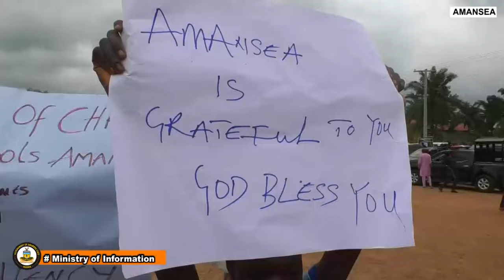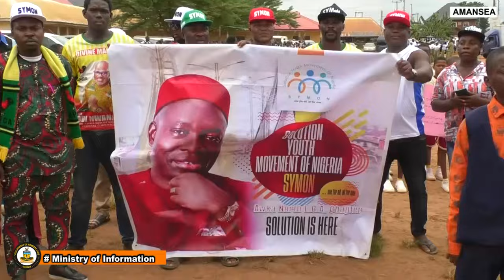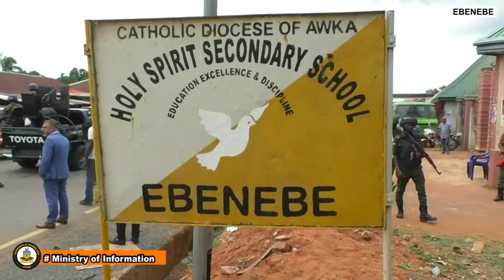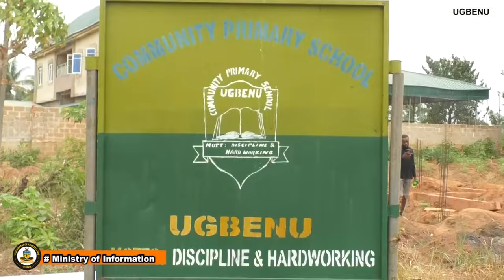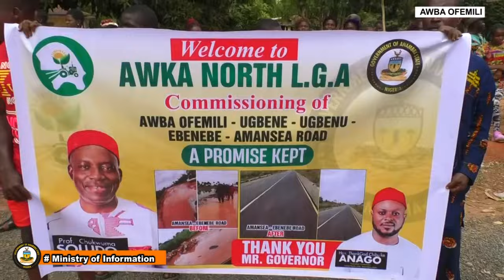Gov. Soludo Commissions Amansea, Ebenebe, Ugbenu, Ugbene And Awba Ofemmili Roads in Awka North L.G.A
Gov. Soludo Commissions Amansea, Ebenebe, Ugbenu, Ugbene And Awba Ofemmili Roads in Awka North L.G.A., Restates Commitment not to Leave Anyone Behind

In a history-making moment, the Anambra State Governor, Prof. Charles Soludo, CFR has commissioned a 26kilometer road in Amansea, Ebenebe, Ugbenu, Ugbene and Awba Ofemili in Awka North Local Government Area.

Governor Soludo during the function, restated his commitment not to leave anyone behind in the massive infrastructural development projects ongoing in all the areas across the state.

Meanwhile the euphoric atmosphere in Awka North L.G.A. today was said to be borne out of the fact that they had lacked a good road network since the creation of the state until they were remembered by the indefatigable Governor, Prof. Soludo.

The 26 kilometers of road which has a guarantee of 20 years, complements the continuous fulfillment of the campaign promises of the governor on quality infrastructural development in areas across the state.

Receiving the Governor and his entourage were the massive crowd whose encomium heralded the reinstitution of hope and timely intervention by the Governor, after years of suffering from reckless desertion.

Appreciating the Governor, was a dramatic scene by the women placing their wrappers on the walkways while the tricycle riders and Shuttle bus drivers expressed delight, praying for the longevity of the Governor.

Present at the event were the Deputy Governor of Anambra State, Dr. Onyekachukwu Ibezim, Chief of Staff to the Governor,  Mr. Ernest Ezeajughi,  Deputy Speaker ASHA, Rt Hon Pius Chuma Okoye, Principal Secretary to the Governor,  Barr JPC Anetoh, Chief Protocol officer,  Hon Chinedu Nwoye, Members of State EXCO, among others.